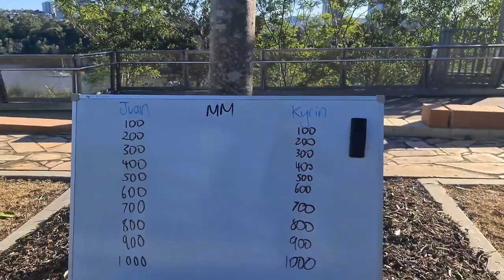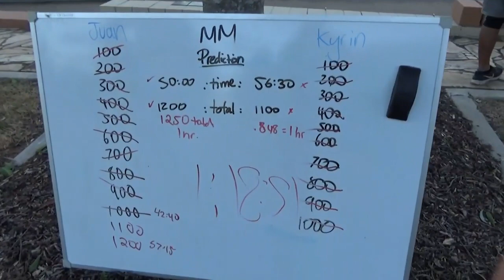1000 PushUps in 1 Hour - Challenge Accepted! | MAK Fitness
WE CHALLENGE YOU! (And please, go ahead and tag a friend to challenge too 😉)
1000 PUSH-UPS, 60 MINS. FINISH ISO STRONG!
The days until gyms, bootcamp classes and parks open back up are getting closer by the day, and while we CANNOT WAIT to see you legends get back to killing it inside - we want to spark you legends to finish iso on a strong note. That is, proving to yourself that you are capable of smacking 1000 pushups in only an hour. Because we know you legends are a little above and beyond the tiktokchallenge
The legendary team at Mere Mortals Media and our very own MAK Athlete, Juan, took it on, completed it, and now: it’s your turn!
Here’s Juan’s take:
“On this challenge we attempted 1000 pushups in 60 minutes. If you try this at home, we must warn you there is some pain to come, check out the end to see what we are talking about. We hope everyone out there enjoys us beating the hell out of our bodies, comment, like and do all the other funky stuff to follow along. Enjoy.”
Connect and sweat with us!

- Workouts
- Training
- Diet
- Nutrition
- Gaining Muscle
- Shredding